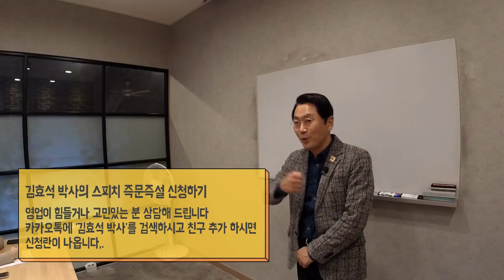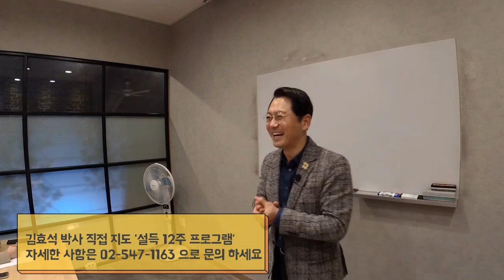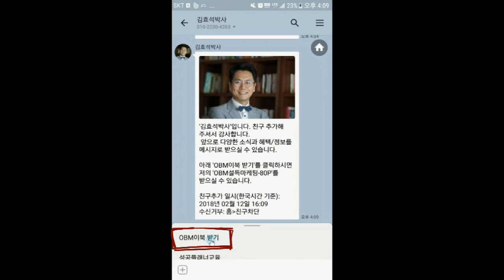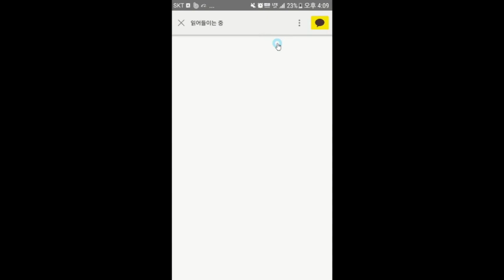타사상품이 좋아보일 떄 시원한 해결책 김효석 박사 세일즈 즉문즉설 신청문의 0505 300 4263